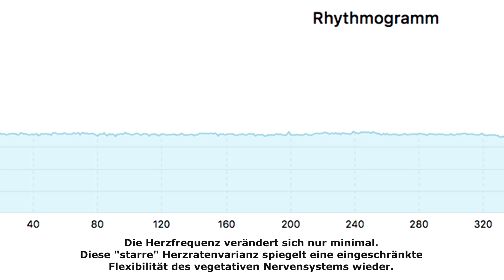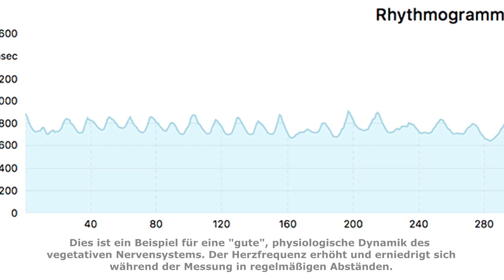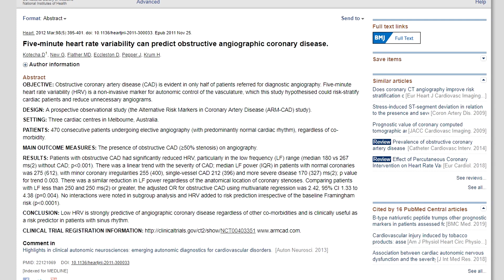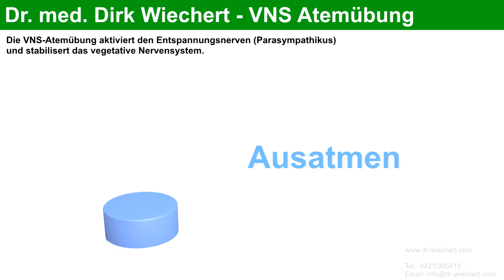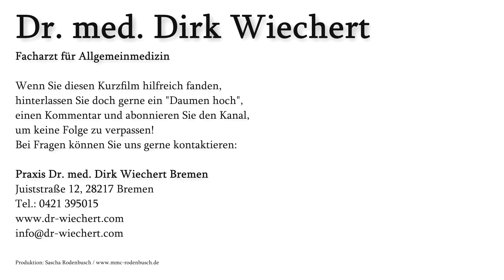Wie unterbewusster Stress diagnostiziert und gemindert werden kann | Dr. med. Dirk Wiechert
In dem heutigen Beitrag berichtet Dr. med. Dirk Wiechert über den oft unterbewussten Stress, der viele Menschen belastet. Schlafprobleme, Zähneknirschen in der Nacht, ständige Müdigkeit, Magen-Darm-Probleme, Konzentrationsmangel, Leistungsabfall bis hin zum Burn-Out und sogar Erkrankungen wie Diabetes und Krebs lassen sich mit einem unausgeglichenem Vegetativum in Verbindung bringen. Das vegetative Nervensystem setzt sich unter anderem aus 2 großen Nerven zusammen - dem Sympathikus (Stress) und dem Parasympathikus (Erholung). In Ihrem ständigen Wechselspiel regulieren sie die Funktionen des gesamten Körpers. Aufgrund dieser massiven gesundheitlichen Relevanz sind frühzeitige Diagnostische Methoden äußerst relevant.

Die HRV-Analyse kann durch Messung der Herzratenvariabilität ermitteln, ob eine Dysbalance dieser beiden Nerven besteht, welche dann folgend therapeutisch angegangen werden kann.

Dr. med. Dirk Wiechert klärt auf, wie diese Methode funktioniert und angewandt wird.